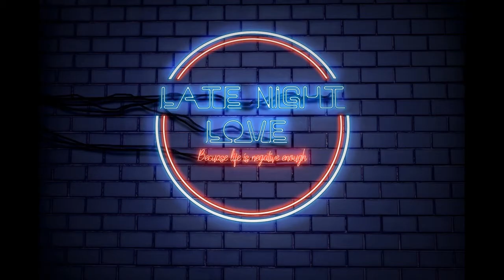Daily Dose: What if you feel joy in your partners misery?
We talk about feeling joy at the expense of others

LateNightLove.us